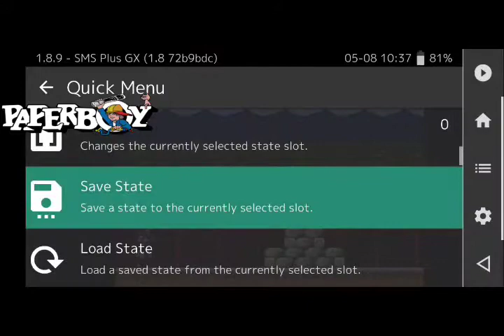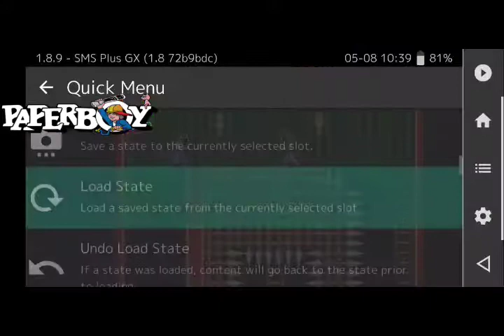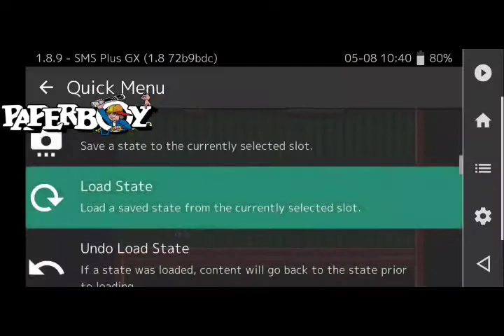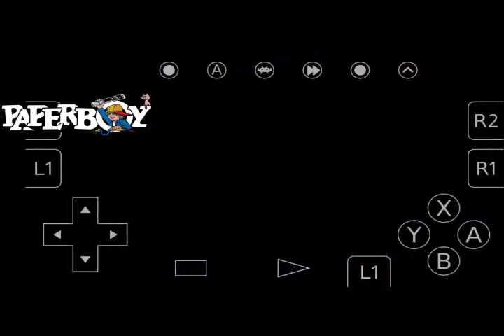S.M.S.-NINJA GAIDEN-GAMEPLAY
paperboy ent.